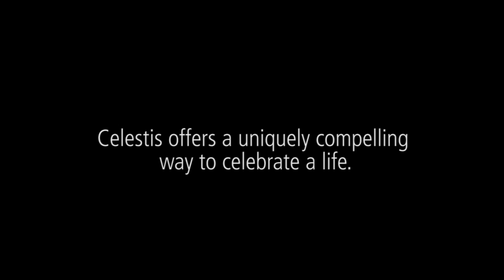A Step Into The Universe - Memorial Spaceflights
Celestis Memorial Spaceflights make the dream of spaceflight a reality by launching a symbolic portion of cremated remains into near-space, Earth orbit, Lunar surface or even beyond. You or your loved one will venture into space as part of a real space mission, riding alongside a commercial or scientific satellite.

There isn’t a more compelling memorial service for someone who loves science fiction, marvels at space or simply longs to be at one with the cosmos.

If you or a loved one have ever considered a space burial where we send a portion of your ashes into space, click below to learn more about our memorial spaceflights.